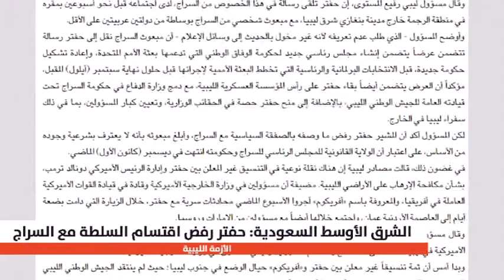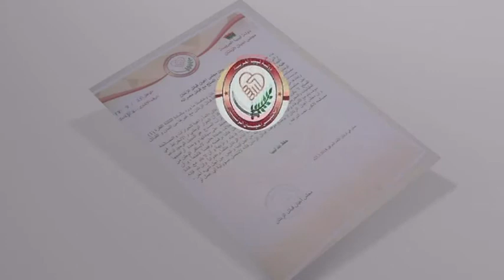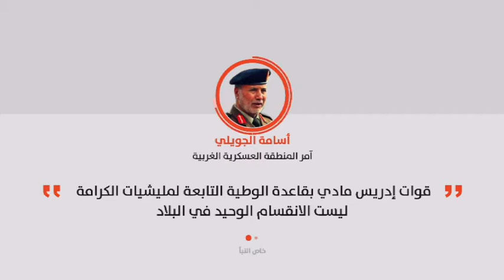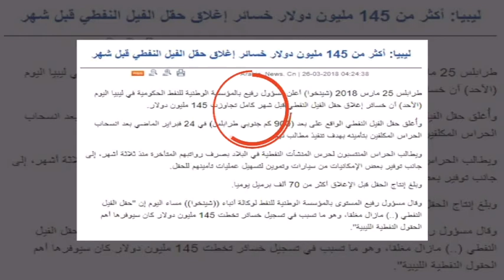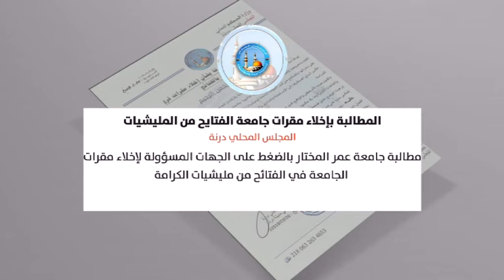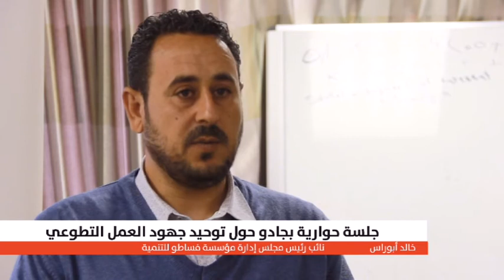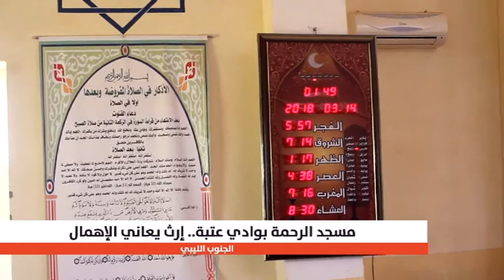نشرة الثامنة 26/03/2018